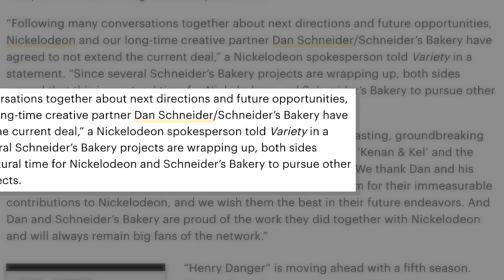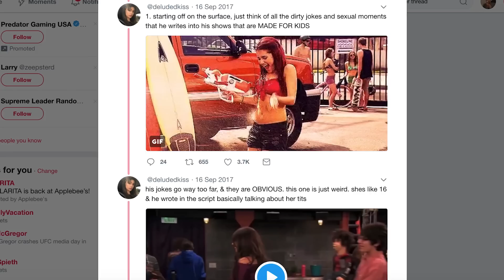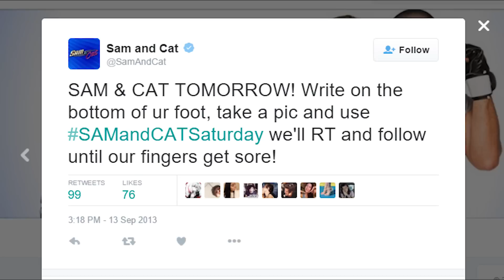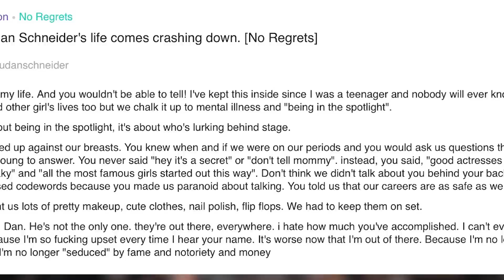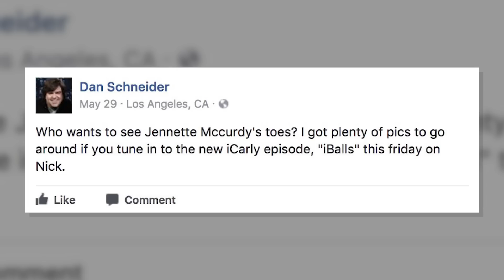The Big Dick at Nick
Brief summary of the massive controversy involving Nickelodeon producer/misshapen sack of meat, Dan Schneider.